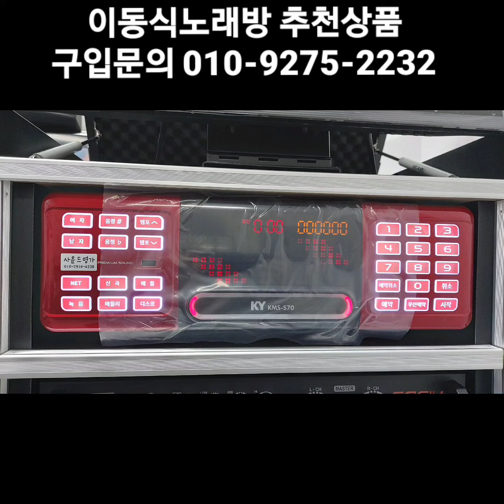노래방기기 이동식 세트 - 가정용 펜션 별장 주간보호센터 데이케어센터 설치 추천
노래방정보센터 빠른상담 정훈